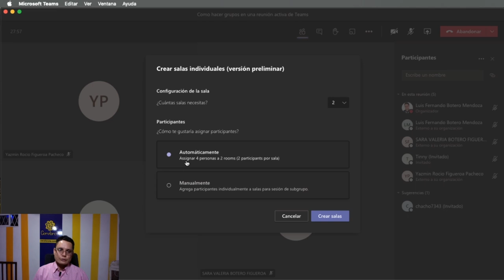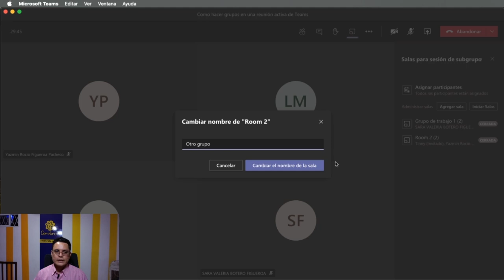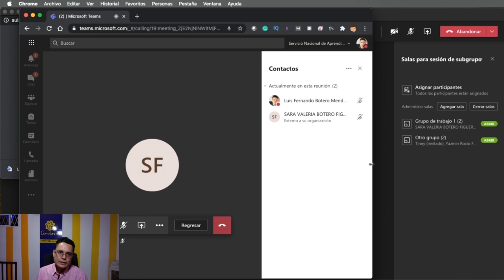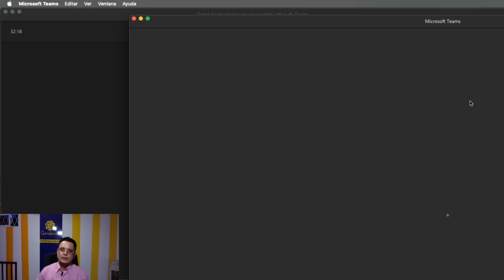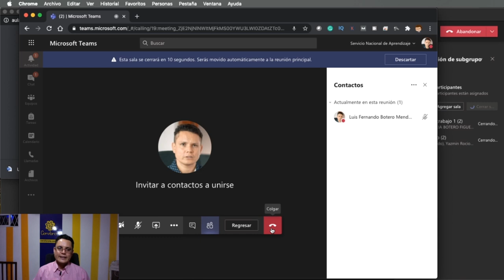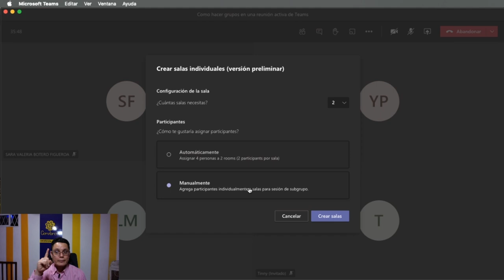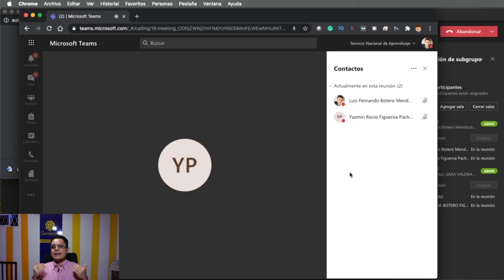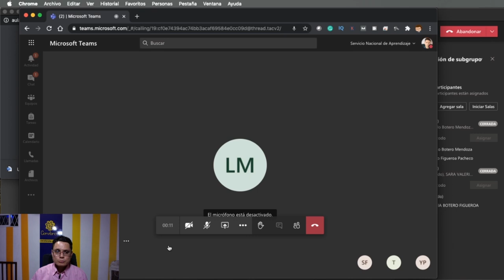Como hacer salas o grupos en una llamada de Teams de manera manual o automática | Breakout rooms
Grupos de manera manual: 10:12
Hoy el profesor Luis Fernando Botero nos comparte la forma correcta de usar las salas o los subgrupos de una llamada de Teams, ahora en las llamadas de Teams se permite hacer grupos en las llamadas en vivo de manera automática y manual según el organizador de la llamada así lo elija, se puedes hacer hasta 50 subgrupos en llamada y el organizador puede entrar a todo ellos como breakout rooms.
Como dividir a las personas de una llamada en Teams acá en este tutorial de Microsoft Teams.